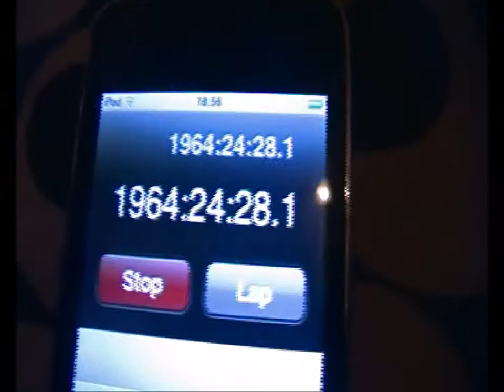MECANO FUN!! (20.09.12-DAY 93)